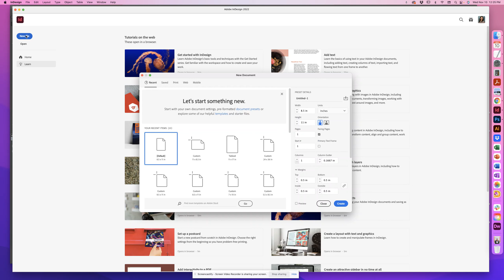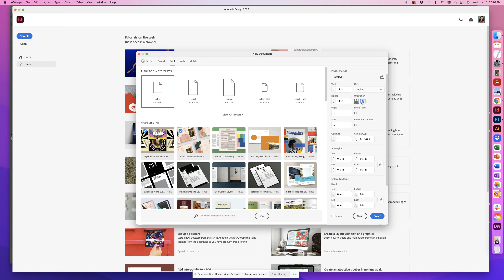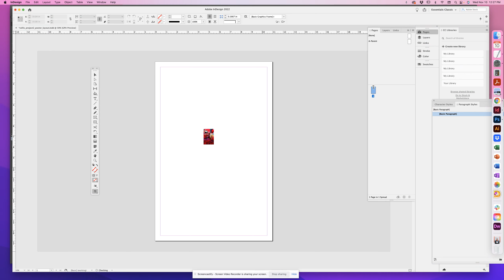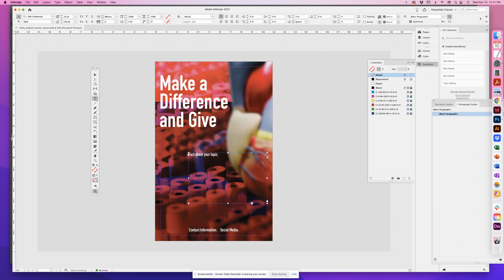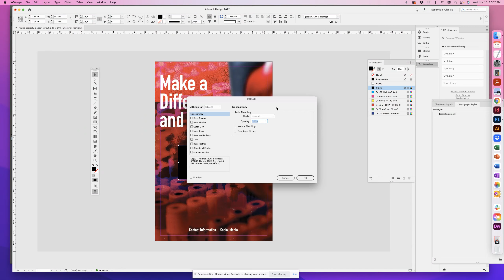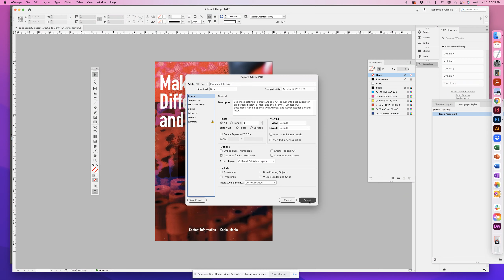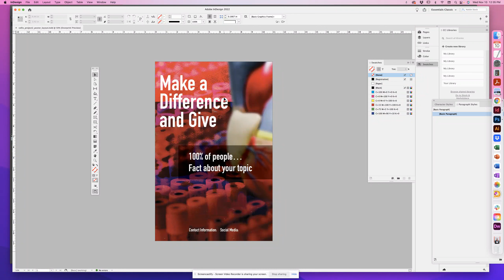Project 2 - InDesign Set-up and Saving Your poster